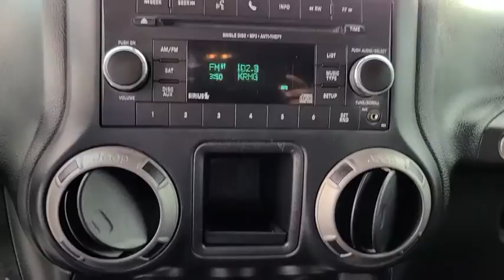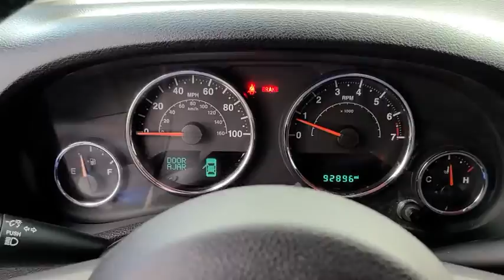2016 Jeep Wrangler Unlimited Tulsa, Broken Arrow, Owasso, Bixby, Green Country, OK G21069B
Black Clearcoat Used 2016 Jeep Wrangler Unlimited available in Broken Arrow, Oklahoma at Ferguson Superstore. Servicing the Tulsa, Owasso, Bixby and Green Country, OK area.
2016 Jeep Wrangler Unlimited Sport - Stock#: G21069B - VIN#: 1C4BJWDG6GL203676

Ferguson Superstore
1601 N Elm Place

Wrangler Unlimited Sport, 3.6L V6 24V VVT, 4WD, Black Clearcoat.At Ferguson, we are Upfront and Simple. We offer our best price to everyone, the first time. The only additional fee you pay is a $379 documentation charge.
QUICK ORDER PACKAGE 23C -inc: Engine: 3.6L V6 24V VVT Transmission: 6-Speed Manual (NSG370),BLACK CLOTH SEATS W/ADJUSTABLE HEAD RESTRAINTS,BLACK CLEARCOAT,TRANSMISSION: 6-SPEED MANUAL (NSG370) (STD),3.73 REAR AXLE RATIO,SIRIUS SATELLITE RADIO -inc: 1-Yr SiriusXM Radio Service For More Info Call ,BLACK 3-PIECE HARD TOP -inc: Freedom Panel Storage Bag Rear Window Defroster Rear Window Wiper/Washer Tinted Rear Quarter & Liftgate Windows Delete Sunrider Soft Top,WHEELS: 16 X 7.0 LUXURY STYLED STEEL (STD),TIRES: P225/75R16 BSW ON/OFF ROAD (STD),MAX TOW PACKAGE -inc: Class II Receiver Hitch 3.73 Rear Axle Ratio Trailer Tow w/4-Pin Connector Wiring,CONNECTIVITY GROUP -inc: Vehicle Information Center Remote USB Port Uconnect Voice Command w/Bluetooth Tire Pressure Monitoring Display,ENGINE: 3.6L V6 24V VVT (STD),Four Wheel Drive,Power Steering,ABS,4-Wheel Disc Brakes,Brake Assist,Brake Actuated Limited Slip Differential,Steel Wheels,Tires - Front All-Terrain,Tires - Rear All-Terrain,Conventional Spare Tire,Convertible Soft Top,Tow Hooks,Tow Hooks,Intermittent Wipers,Variable Speed Intermittent Wipers,Rollover Protection Bars,Fog Lamps,AM/FM Stereo,CD Player,MP3 Player,Steering Wheel Audio Controls,Auxiliary Audio Input,Pass-Through Rear Seat,Rear Bench Seat,Adjustable Steering Wheel,Trip Computer,Cruise Control,A/C,Cloth Seats,Bucket Seats,Driver Vanity Mirror,Passenger Vanity Mirror,Floor Mats,Trip Computer,Engine Immobilizer,Traction Control,Stability Control,Traction Control,Tire Pressure Monitor,Driver Air Bag,Passenger Air Bag,Passenger Air Bag Sensor,Child Safety Locks